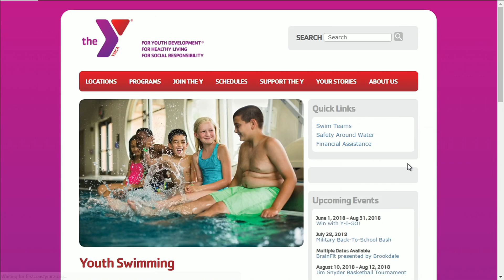Grandmother leads swim safety charge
A local grandmother, making sure her family can be safe around the water.